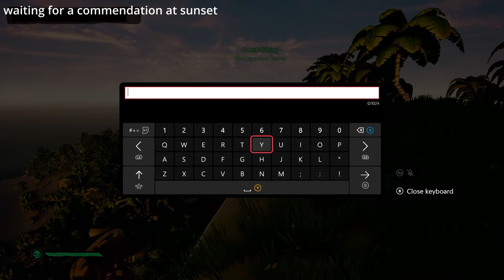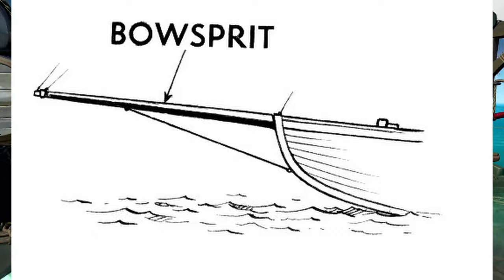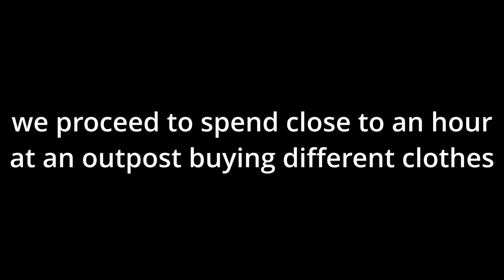hes just a silly lil guy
mr fish is quite the wacky character

pc specs
Intel i5-11400f
NVIDIA RTX 3070
32gb Vengeance RAM
2x 500gb NVMe Blue Digital SSD
1tb Toshiba External HDD
EVGA XR1 Capture Card

yes ill admit, this is pretty clickbait as mr silly lil guy only appears a few times throughout the entire video but i dont really care lmao